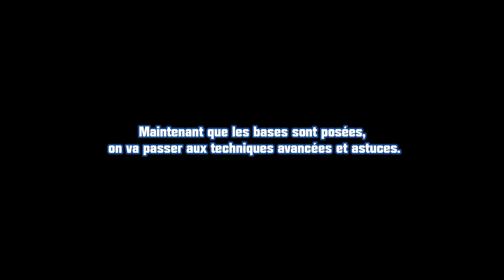GUIDE GEMMES V2 TOUS NIVEAUX - ASTUCES ET TECHNIQUES (MÊME LES PIRES) dans RISE OF KINGDOMS FR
La base de Rise of Kingdoms ce sont les gemmes, mais comment optimiser cette précieuse récolte? Découvrez la suite du premier guide (débutant) avec un rappel des techniques de base et des prérequis, mais aussi avec une tonne d'astuces et d'autres méthodes qui vous permettront de vous gaver littéralement de gemmes et ainsi pouvoir monter rapidement votre château et accéder aux T5 via les technologies, améliorer et débloquer de nouveaux commandants légendaires, accélérer vos constructions, vos entrainements, etc..
Regardez et écoutez attentivement.. Je peux vous assurer que vous y trouverez votre compte. :)